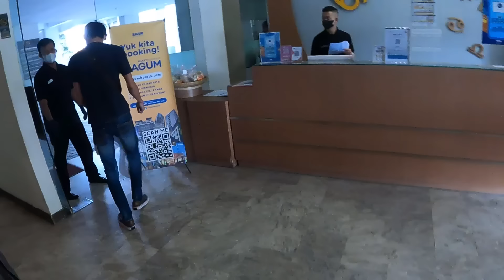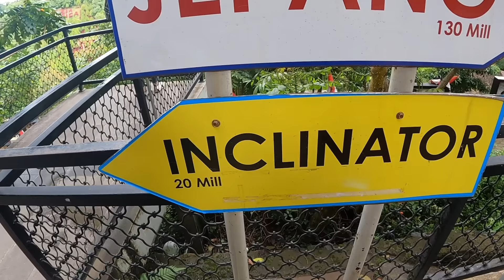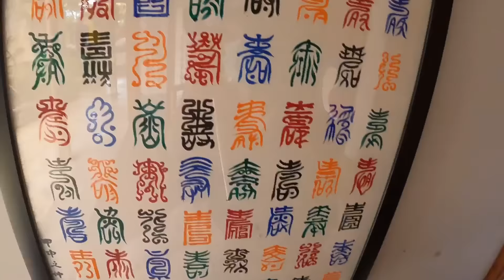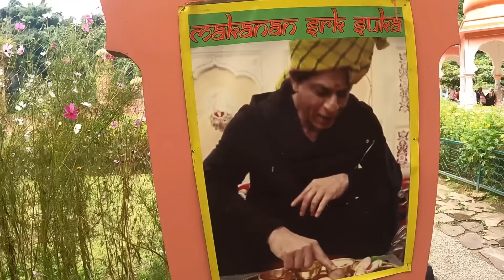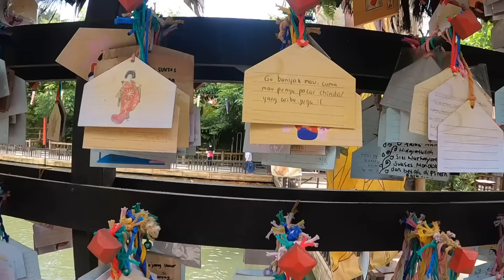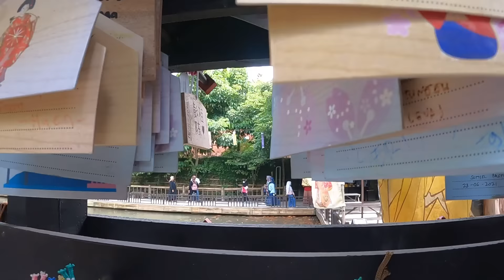Bandung vlog! Wisata di jawa gak kalah sama bali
So here we are guys, going around the world in one day. It was so much fun! This place was really awesome and I hope we can go back one day. I really like exploring with Ray!